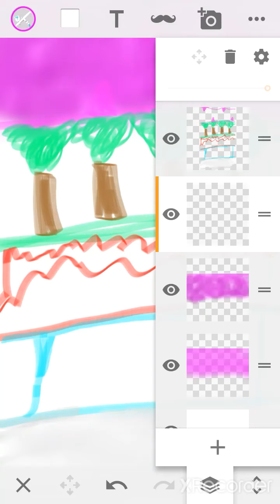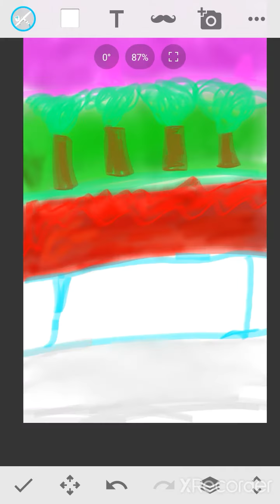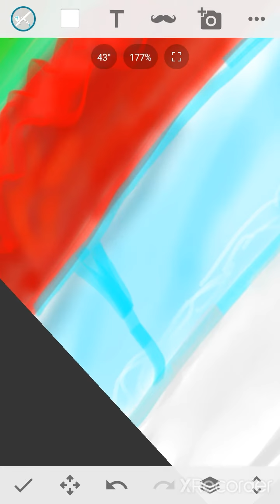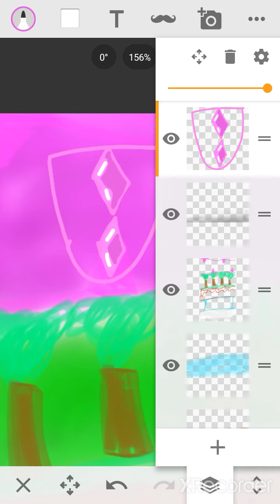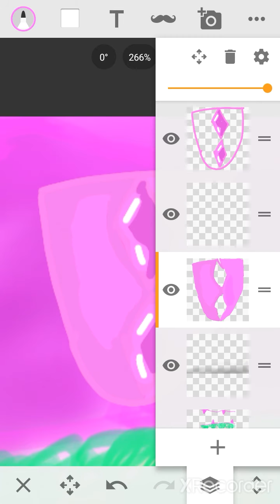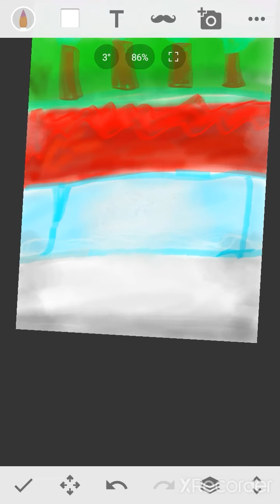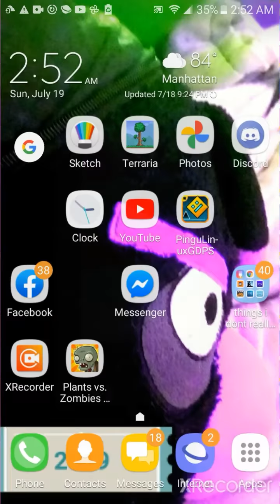Item Design for SS part 1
Made with sketch

Sorry for not uploading on Friday and i know nobody will watch this video but i'm trying